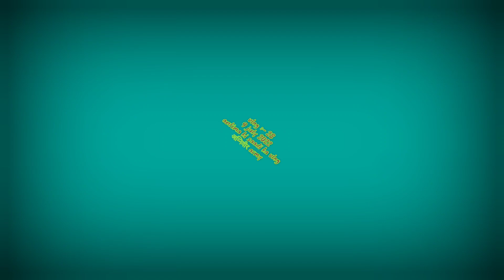Sadi vlog || अग्निवीर army || Dance vlog